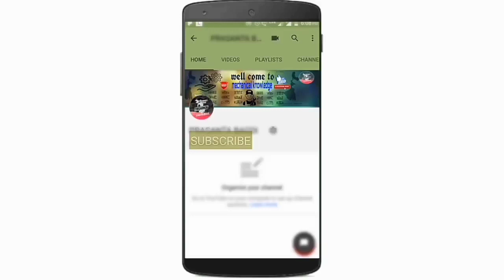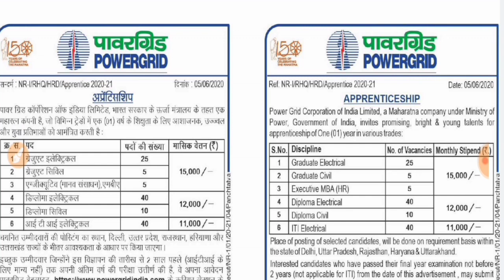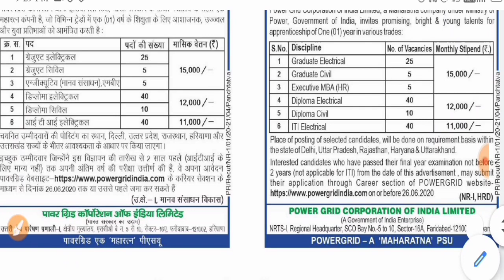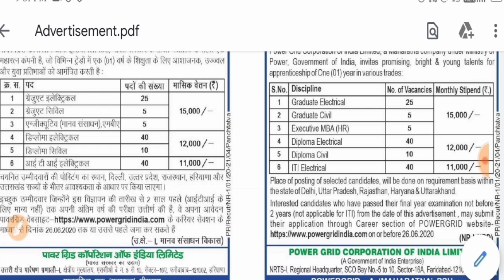Bengali|| DIPLOMA/ITI/BTECH Apprentice for them|| কেন্দ্রীয় সরকারের অ্যাপ্রেন্টিস|| mechanical know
ROLLING ADVERTISEMENT FOR ENAGAGEMENT OF APPRENTICES

Power Grid Corporation of India Limited, a navaratna company under Ministry of Power, Government of India invites promising, energetic and bright people for apprenticeship for one year in following trades.

ITI - Electrical

Graduate in Electrical Engineering

Graduate in Civil Engineering

Graduate in Electronics/ Telecommunication Engineering

Diploma in Office Management

Executive (Human Resource)

Assistant (Human Resource)

Secretarial Assistant